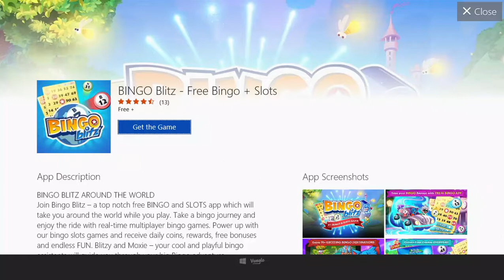The most satisfying cutter EVER!